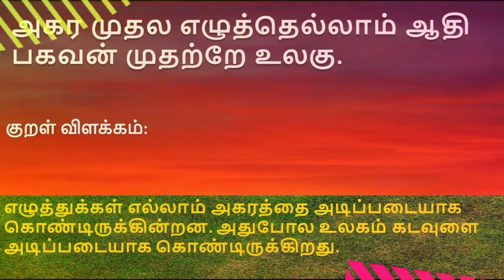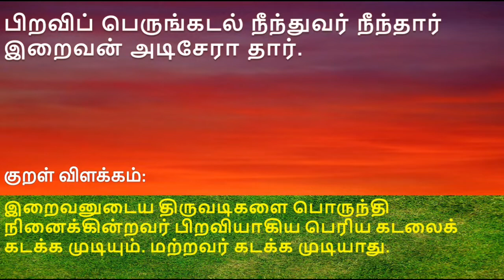கடவுள் வாழ்த்து - அதிகாரம் 1 - அறத்துப்பால் - திருக்குறள் || Kadavul Vazhthu - Adhikaram 1 Arathupal